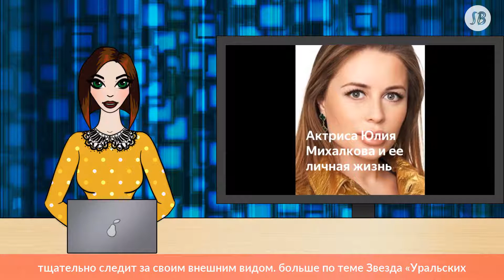Звезда «Уральских пельменей» Юлия Михалкова поделилась секретом идеальной фигуры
Юлия Михалкова рассказала, как поддерживает свою фигуру в тонусе

36-летняя звезда «Уральских пельменей» Юлия Михалкова обладает стройной фигурой. Артистка тщательно следит за своим внешним видом.

больше по теме Звезда «Уральских пельменей» Юлия Михалкова поразила элегантным образом

Поклонники не перестают восхищаться внешним видом Юлии и постоянно спрашивают, как ей удается сохранять стройность. Юлия не раз говорила о том, что секрет ее фигуры довольно прост. Михалкова регулярно занимается спортом, а также придерживается правильного питания и старается даже во время гастролей и отпуска не изменять своим привычкам.

Накануне Михалкова опубликовала в своем микроблоге фотографию, на которой позирует в тренажерном зале в соблазнительной спортивной одежде. Также Юлия поделилась с поклонниками некоторыми секретами стройной и подтянутой фигуры.

Михалкова отметила, что спортом лучше всего заниматься утром. «Пока доживёшь до вечера — найдётся уйма причин и отговорок не идти в зал. Ну и не только в этом плюс! Утренняя тренировка — это отличный старт для вашего мозга. После тренировки увеличивается работоспособность. Считается, что тренировка утром снижает аппетит в течение дня. Попробуйте сами», — советует Михалкова.